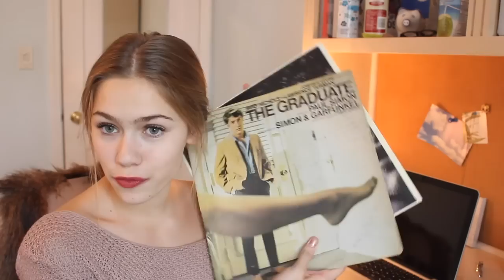FALL FAVORITES 2015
whatchu know about seasonal affective disorder?